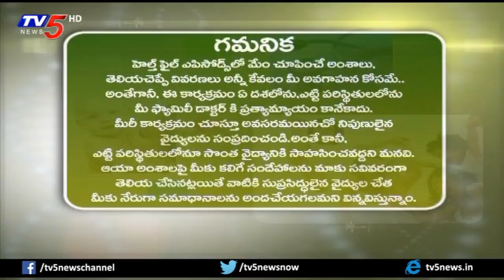Symptoms & Treat For Breast Cancer | Omega Hospitals | Health File | TV5 News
Symptoms & Treat For Breast Cancer